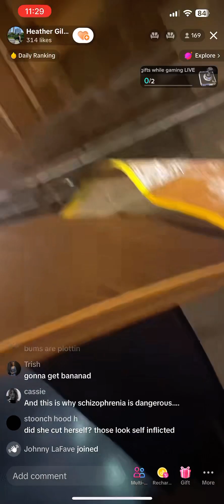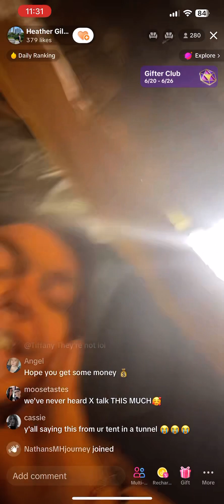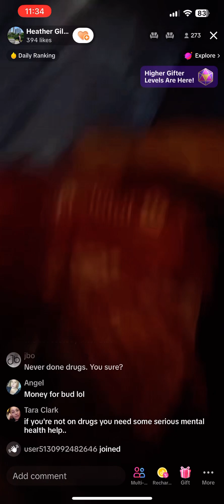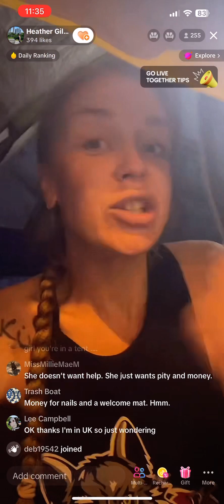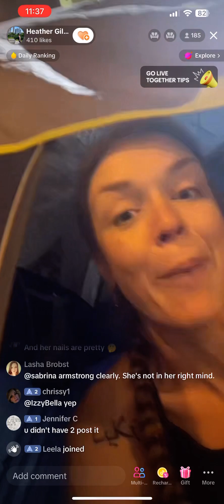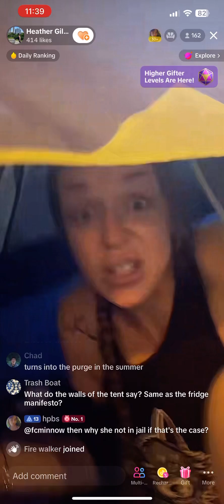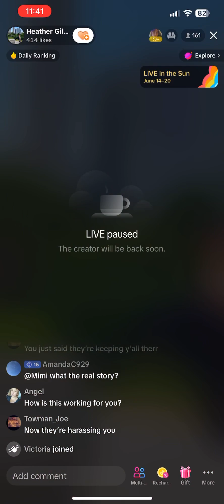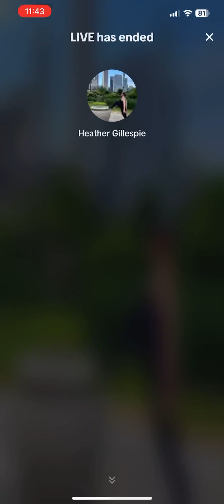This is to document Heather Gillespie’s lifestyle